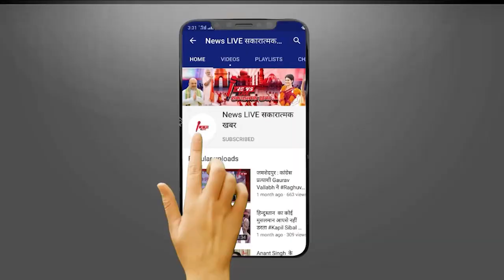जेल में बंद बाहुबली Mukhtar Ansari की मुसीबत और बढ़ी , अब बाहुबली के गुर्गों पर भी होगी बड़ी कार्रवाई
जेल में बंद बाहुबली नेता Mukhtar Ansari की मुसीबत और बढ़ी , अब बाहुबली के गुर्गों पर भी होगी बड़ी कार्रवाई